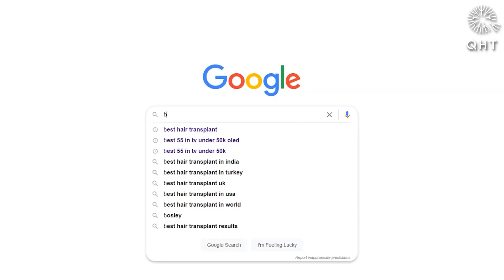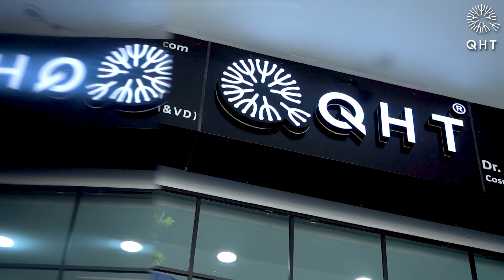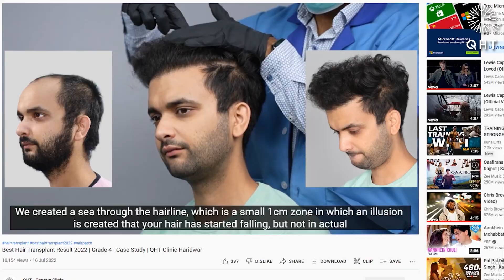Hair Transplant in Bangalore | Best Results & Cost of Hair Transplant in Bangalore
Hair Transplant in Bangalore| Best Results & Cost of Hair Transplant in Bangalore Whatsapp

QHT is now another name of trust & guaranteed satisfaction when it comes to hair transplant in Bangalore. Our expert team surgeons & clinical staff have done more than 15 thousands successful surgeries. We are well equipped with ultra-modern instruments & amenities to deliver extra-ordinary results. QHT is one of the premier Hair Transplant clinic in India, having world class infrastructure and changing life's of many patients.

If you are looking for best hair transplant in Bangalore we will be happy to serve you.